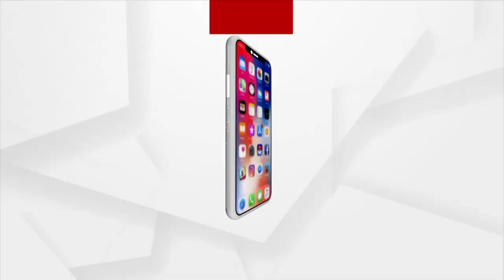Bhubaneswar: BJP MP Aparajita Sarangi Talks about Mayor's Responsibility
BJP MP Aparajita Sarangi Talks about Mayor's Responsibility.